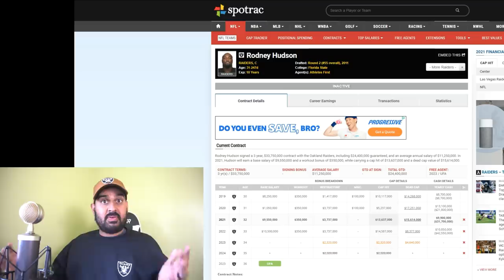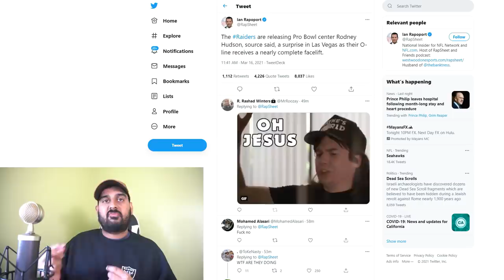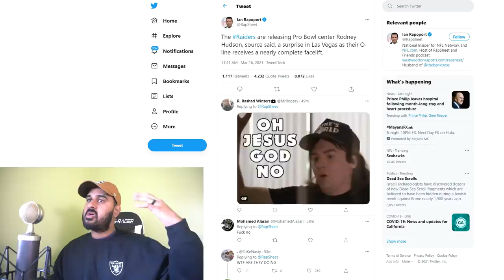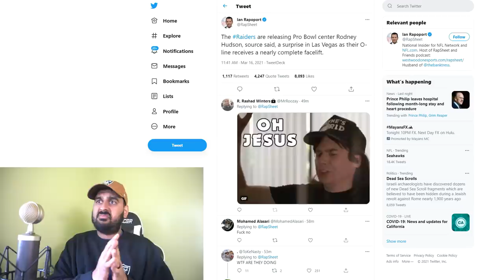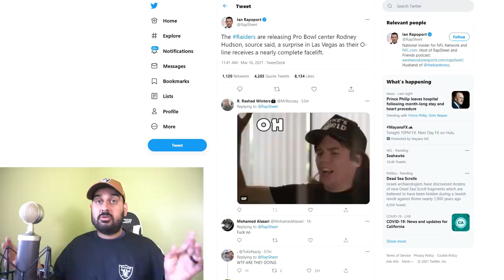Rodney Hudson RELEASED by Las Vegas Raiders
The Las Vegas Raider released Rodney Hudson.

Bitcoin: 32afE4DYSAkBAXurfZM4by1ztccUkqtT9e